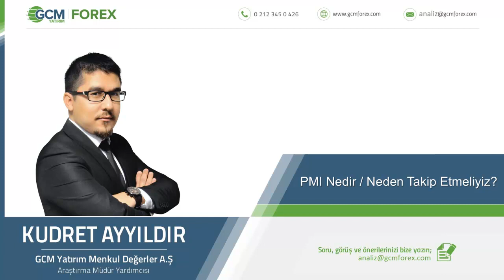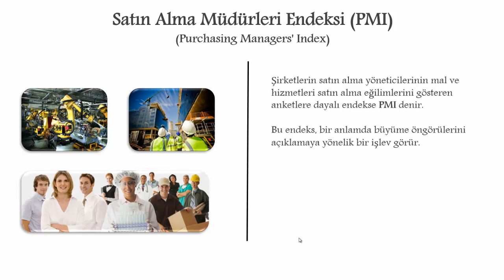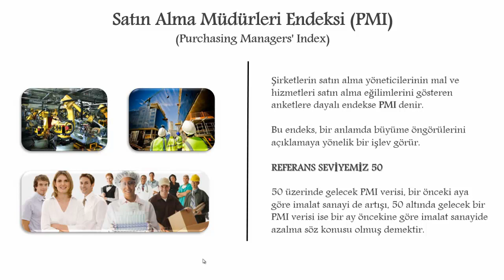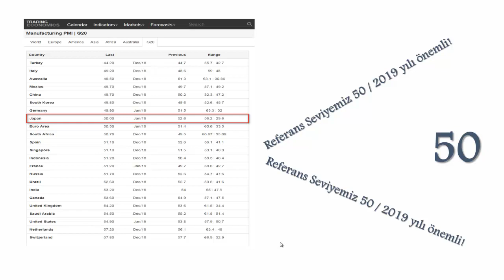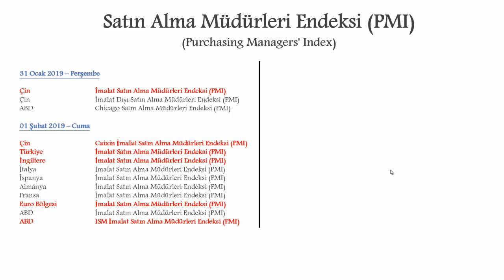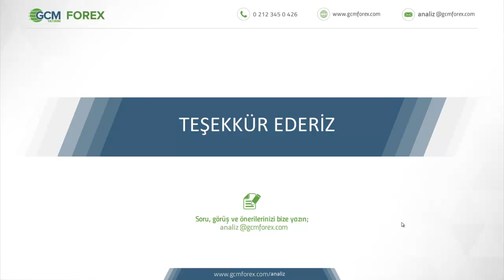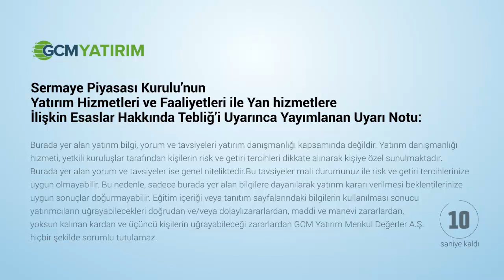PMI Endeksi / Satın Alma Müdürleri Endeksi Nedir / Neden Önemlidir? / 25 Ocak 2019 / Kudret AYYILDIR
Şirketlerin satın alma yöneticilerinin mal ve hizmetleri satın alma eğilimlerini gösteren anketlere dayalı endekse Purchasing Managers' Index yani PMI denir.

Şirket satın alma yöneticilerin aylık dönemler itibariyle mal ve hizmet taleplerinin nasıl yöneleceği konusunda verdiği cevaplar yani mal ve hizmet talebindeki eğilimleri, ülkelerin büyümesini yönelik öngörüler oluşturmasına imkan tanımaktadır. Bu sebeple de Satın Alma Müdürleri Endeksi yani PMI verisi makro – ekonomik açıdan takip edilmesi gereken en önemli haberlerden birisidir.